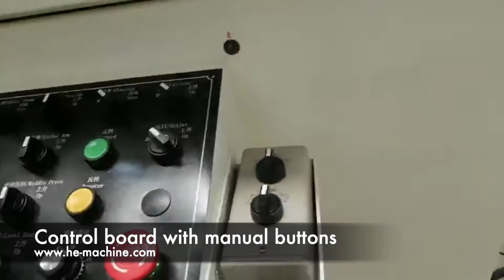2 In 1 Decoiler straightener machine for 6.0mm thickness copper stamping line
1, decoiler with hydraulic expansion for 3000kg capacity
2, coil car loaded for 2 coils
3, loop bridge connecting decoiler, straightener and feeder to prevent copper from second transformations
4, open type straightener head for easily cleaning, which is especially designed for soft metal such as copper, aluminium, etc
5, suitable for 0.6-6.0mm thickness copper with max 300mm width
6, compact feeder machine for automatic feeding line